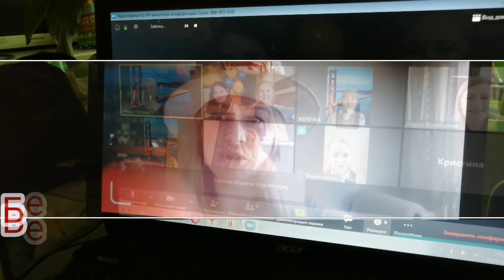2 04 2020 Онлайн День рождения Дианы 19 лет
⏰ Соскучились по праздникам❓
А кругом страшное слово - СаМоИзОлЯцИя😷
Не беда, можно провести не выходя из дома - ОНЛАЙН!
✅ Первое Онлайн день рождения прошло на УРА!
Именинница Диана 19 лет, моя дочь сегодня была приятно удивлена такому дню рождению!

В эфире можно принимать любое количества гостей! И сегодня огромная благодарность моим коллегам 🙏🏻❤ Сегодня пели песни, читали стихи, смотрели видео поздравления из разных городов, задували свечи и пели каравай!
Спасибо большое за поздравления и уникальные номера:
Татьяна Павловец Беларусь город Борисов
Мария Проскурина за супер стих для дочки! город Пенза
Наталья Гуляева город Тула
Марина Сёмина город Пенза
Юлия Яковлева и дочь Таисия город Нижний Новгород
Инна Малик и дочь Екатерина за супер авторскую песню город Воронеж
Кристина Ерошенко
@tatiana.event62 город Рязань
Евгения Полякова город Москва
Инна Соловей Камчатка город Петропавловск-Камчатский
Вы сделали сегодня настоящий праздник Онлайн для дочки!
Коротко о главном событии в ролике! Основная запись и видео сюрпризы бережно будут храниться! Спасибо огромное девочки!!!❤❤❤
✅ Успей забронировать свой праздник Онлайн!